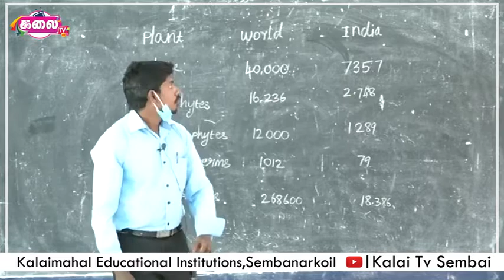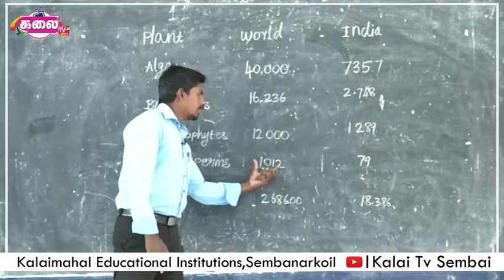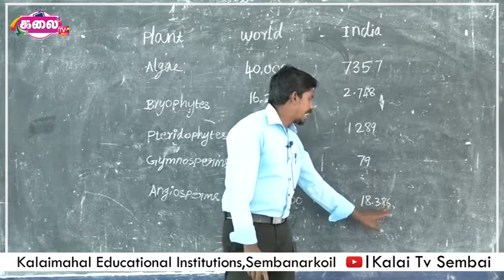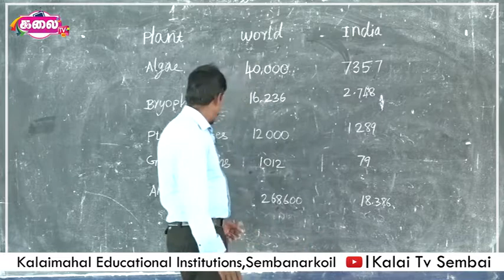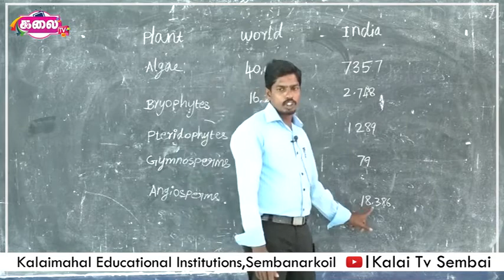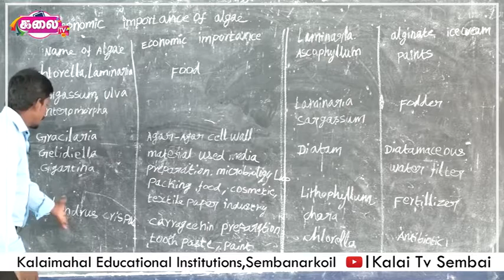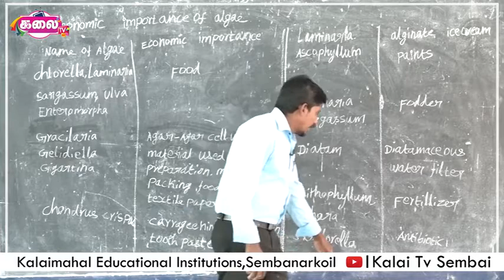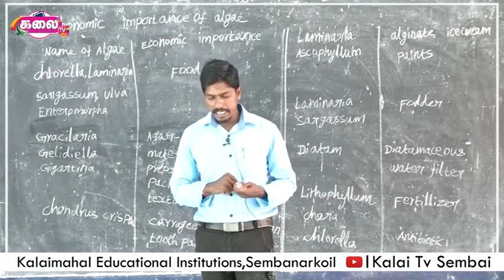11th Botany #8 I Kalaimahal Sembai I Kalai TV Sembai